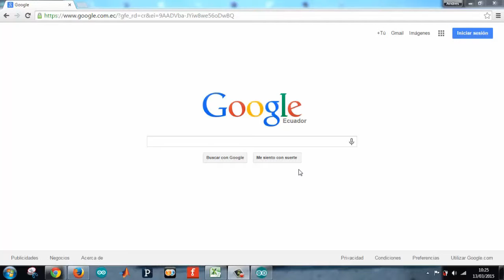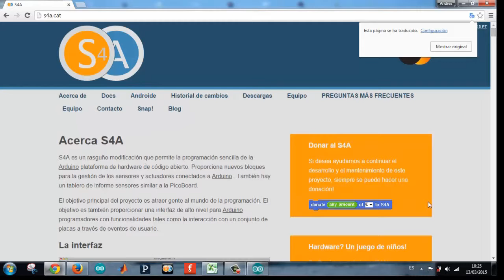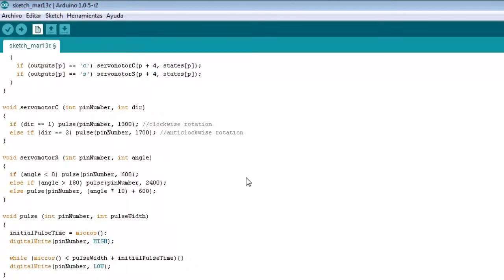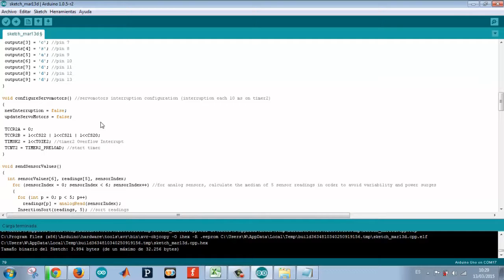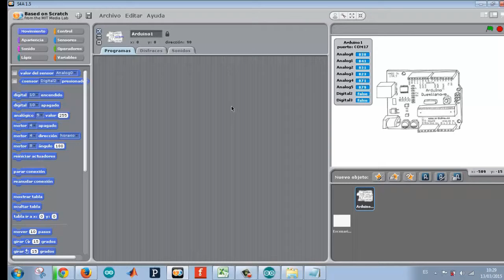Cómo conectar una placa de Arduino – Vídeo tutorial N°2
Este vídeo tutorial guía la conexión de una placa Arduino al computador, como parte del primer bloque del curso de formación on-line del proyecto “Tecnologías Creativas” de Fundación Telefónica Ecuador. Este proyecto está dirigido a tutores y población infantil y juvenil, con el objetivo de contribuir con su formación en el desarrollo de competencias digitales y de programación.